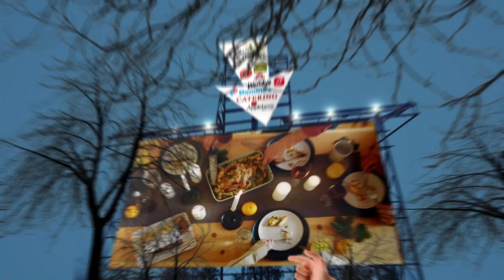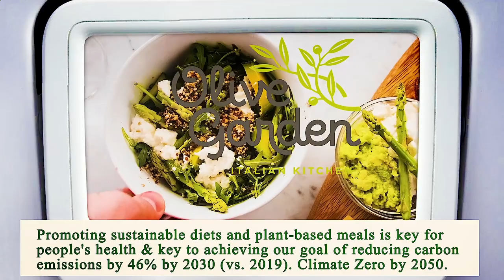Close to Me Restaurant San Diego 92101 CA, San Diego County, California